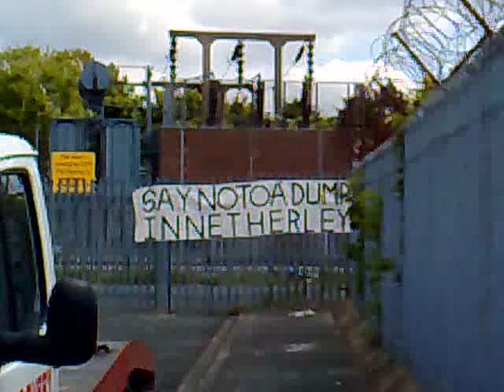Netherley MWDA Netherley Dump Demonstration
This video shows a demo against the proposed MWDA dump in Holt Lane Netherley by the Netherley Action Group
footage with permision of The Manifold Family. for more info.